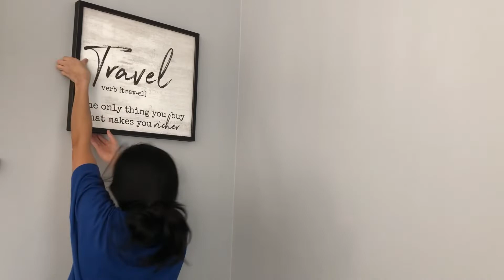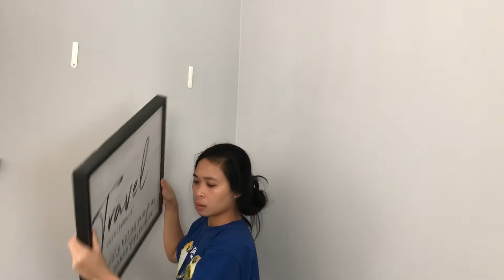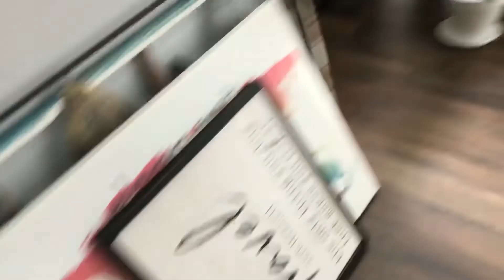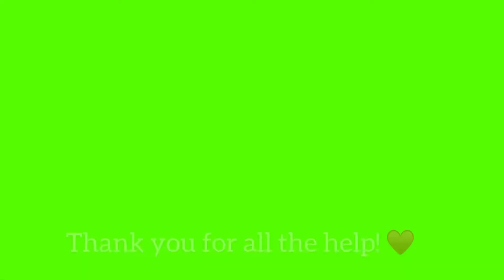PACKING & MOVING | MAV MARGATE